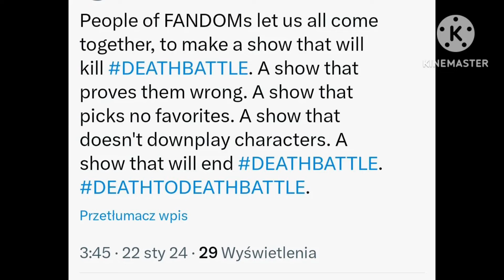My response to a random Death to Death Battle thing